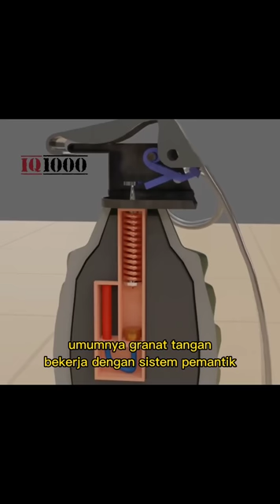Cara Kerja Granat Tangan